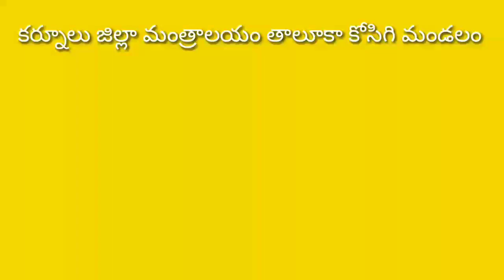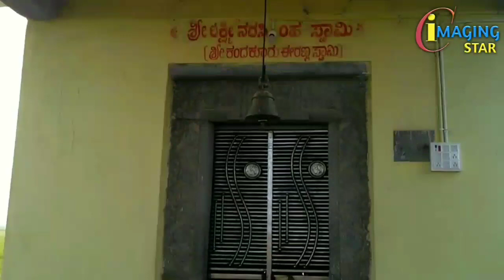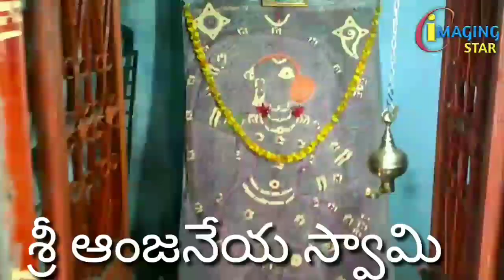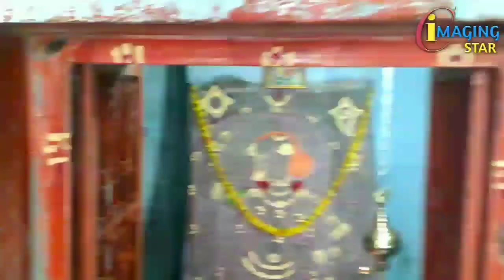కర్నూలు జిల్లా మంత్రాలయం తాలుక కోసిగి మండలం కందుకూరు గ్రామములో దేవాలయాలు